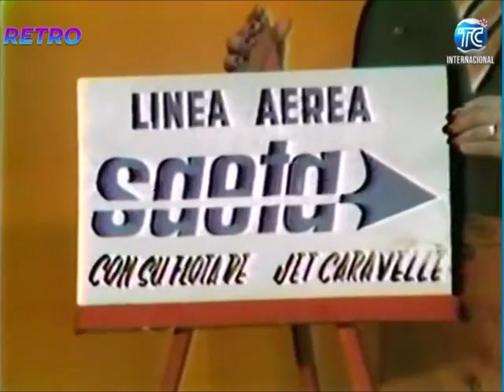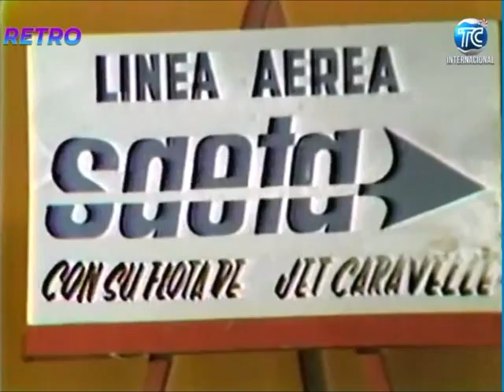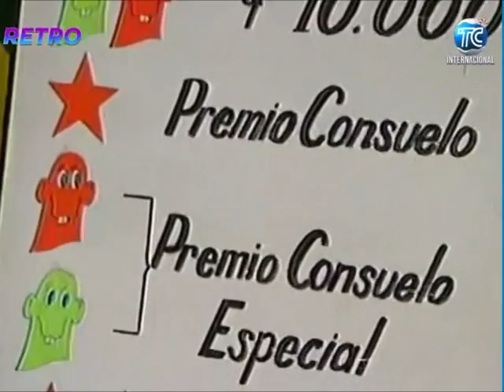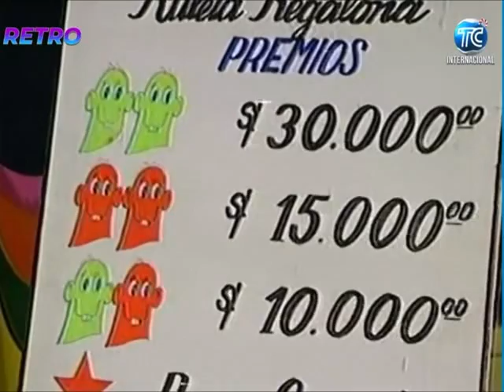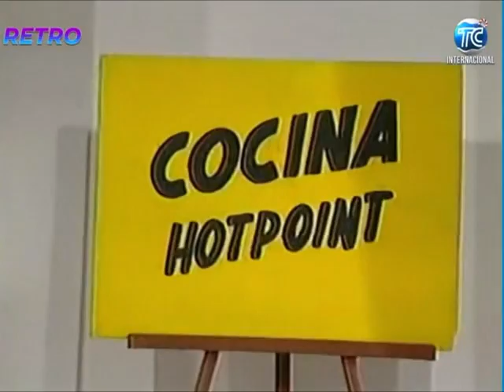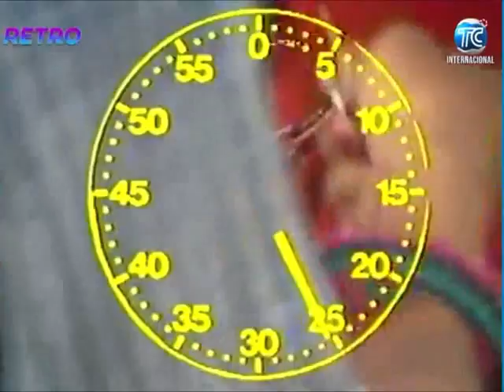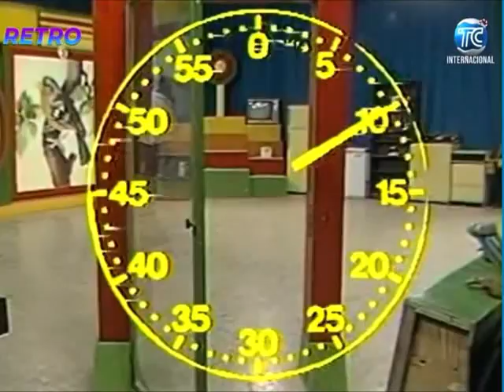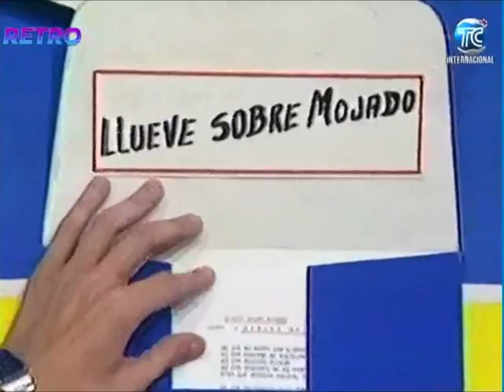Haga negocio conmigo - Recuerdos del programa presentados por Marco Vinicio Bedoya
El fallecido animador Marco Vinicio Bedoya hace un resumen del programa de Polo Baquerizo desde sus inicios hasta que salió para ocupar una curul en el Congreso